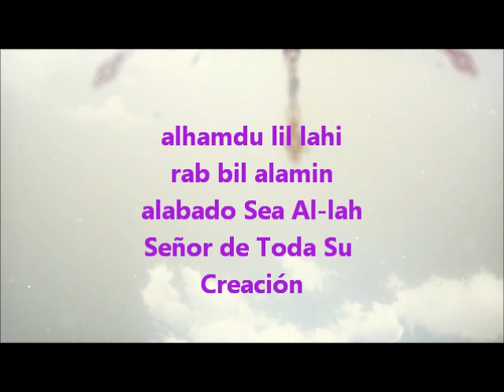EID MUBARAK 2024 SALUDOS A TODOS MIS HERMANOS EN LA FE